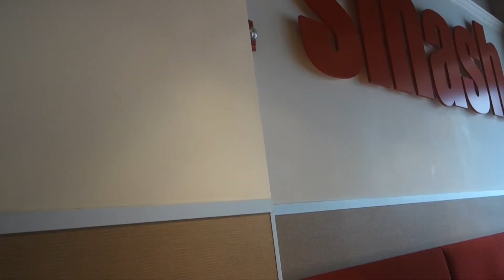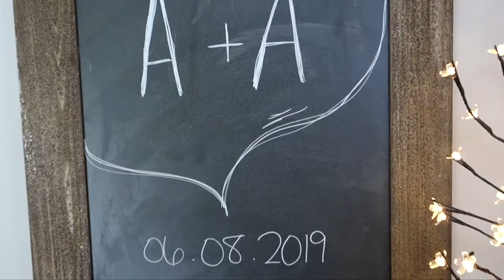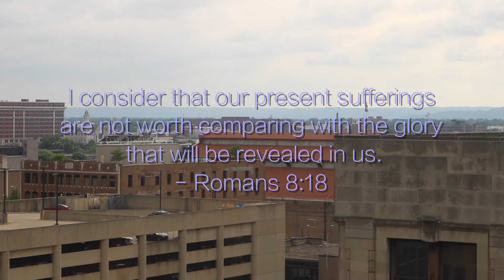Kentucky Time! (again)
We are in Louisville, Kentucky again for another wedding! Just a little bit of us enjoying Kentucky and a great wedding. Congratulations Andrew and Andrea! Enjoy the video!